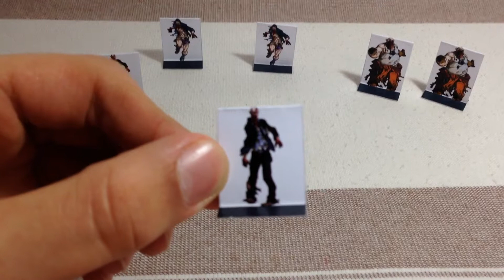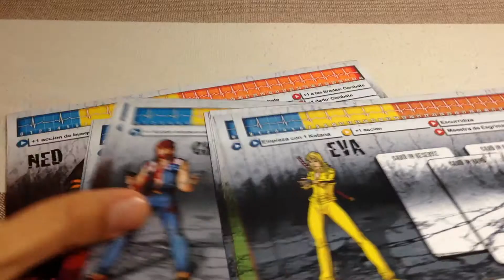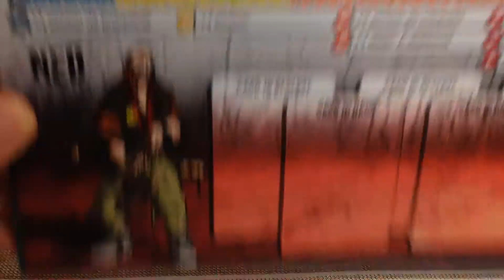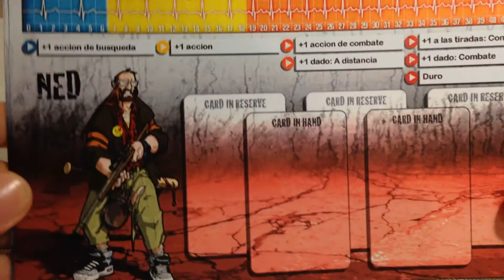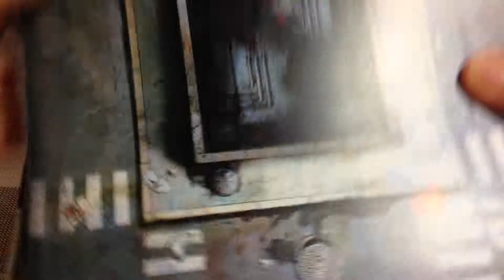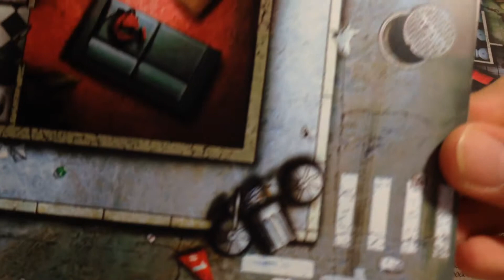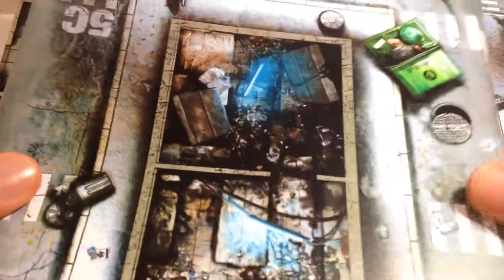ZombiCide-настольная игра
Я вам гарантирую что вам не будет скучно 100%